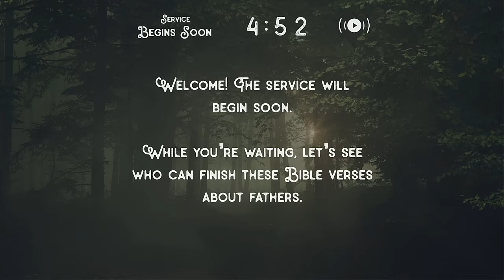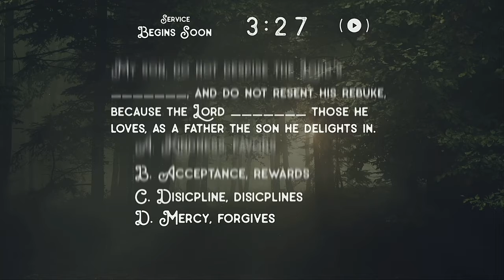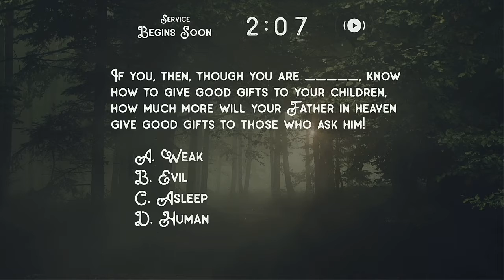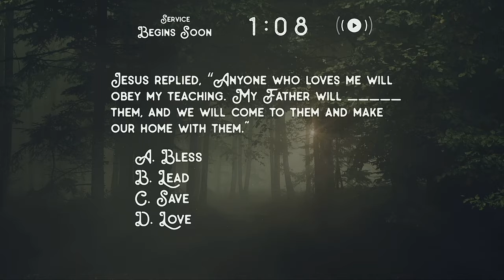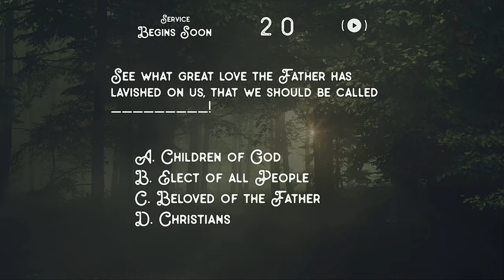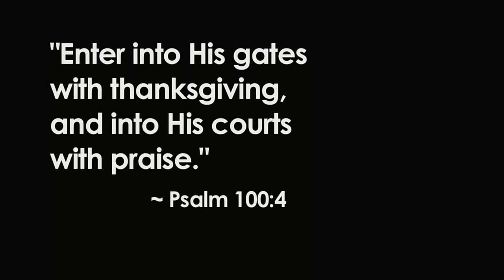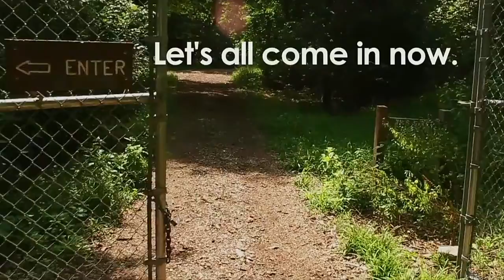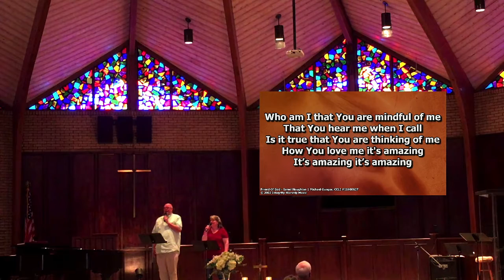The Holy Ones -- Ephesians 1:1-2, Colossians 1:25-27, 2 Corinthians 5:16-21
The Holy Ones
Ephesians 1:1-2
Colossians 1:25-27
2 Corinthians 5:16-21